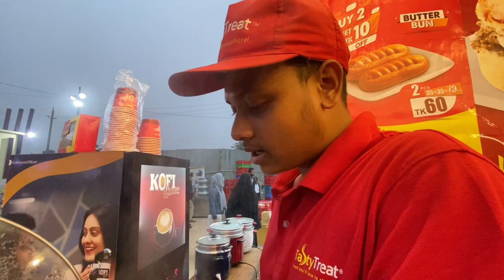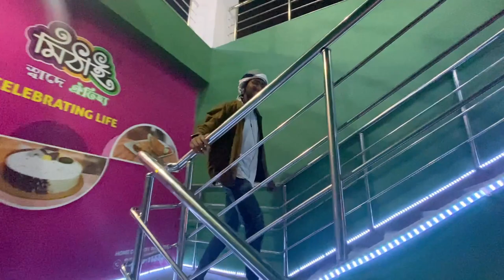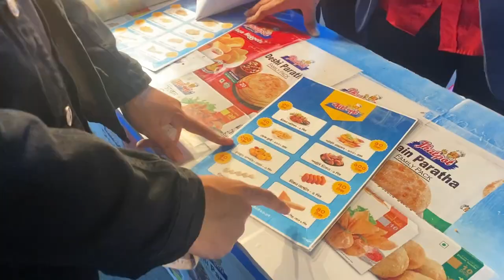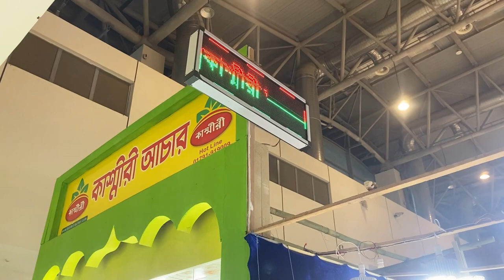Fake haji biryani exposed 2023 - Dhaka International Banijjo Mela ( বানিজ্য মেলা ২০২৩ ) Aiubi Shuvo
Dhaka banijjo mela 2023 - Dhaka international trade fair ,বানিজ্য মেলা ২০২৩
Fake haji biryani exposed 2023 - Dhaka International Banijjo Mela - Aiubi Shuvo | DITF 2023 | Banijjo Mela |  RUSH OFF Vlog